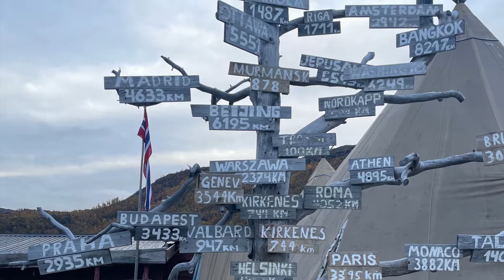Epic Norway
Norway and the drone